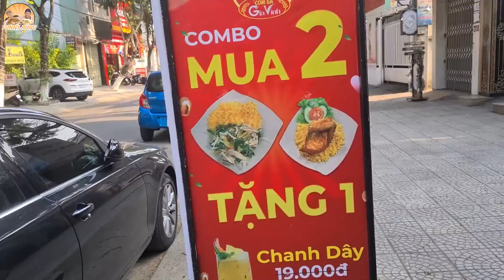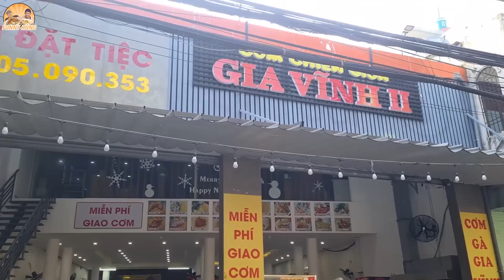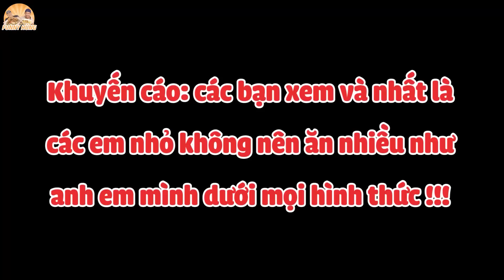Căng Bụng Cùng Người Lạ (Tập 14) Em Học Sinh 17 Tuổi Dám Ăn 4 Dĩa Cơm Gà Gia Vĩnh Chỉ Vì Là Fan Cứng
Em học sinh thử sức với 4 phần cơm gà Gia Vĩnh chỉ vì mong muốn gặp Funny Hùng võ sư Lộc và cái kết... Nhắc đến cơm gà Gia Vĩnh Đà Nẵng thì chắc nhiều người từng đi du lịch cũng như người địa phương sẽ biết đến đây. Với không gian rộng rãi thoáng mát, món ăn đa dạng, từ các món gà chiên, gà ta, gà xé, cho tới món sườn, ba rọi,... Món nào cũng có. Cậu học sinh lần đầu có dịp thử sưc với 4 dĩa cơm gà Gia Vĩnh sẽ thế nào đây? Mời cả nhà thưởng thức món ăn.

Địa Chỉ: 302 Phan Chu Trinh, Hải Châu, Đà Nẵng

Giờ Hoạt Động: 8:00 - 20:00